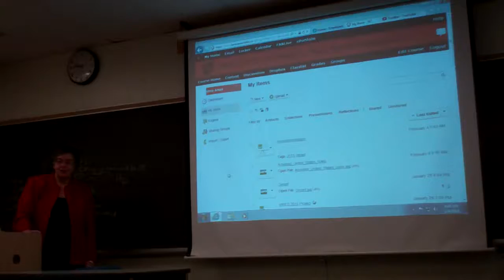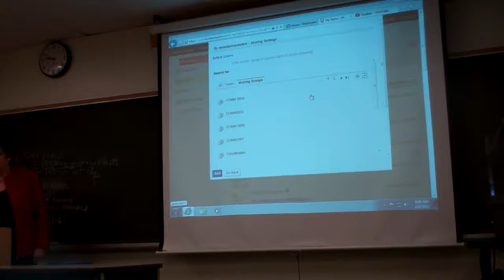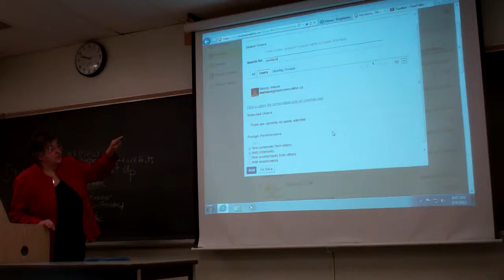Sharing a Presentation in ePortfolio